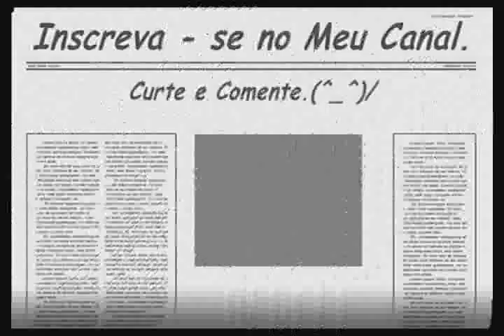Batman - Arkham City.(PS3) - Parte 4 - Em busca pelo Sangue de Ra's al Ghul:O Cabeça do Demônio.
Relacionado ao Jogo Épico de Batman - Arkham City.(PS3)
Espero que gostem.
Ta bom?
Beijos e abraços.
Bom Vídeo.